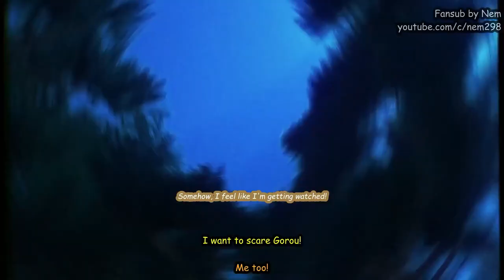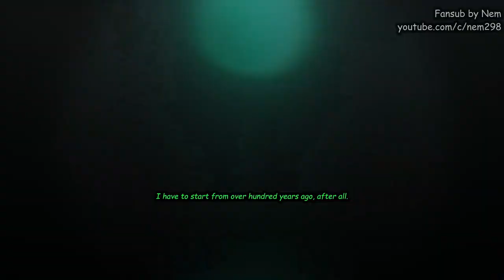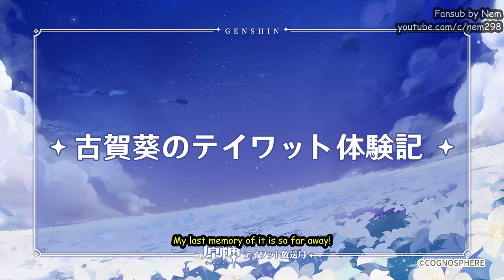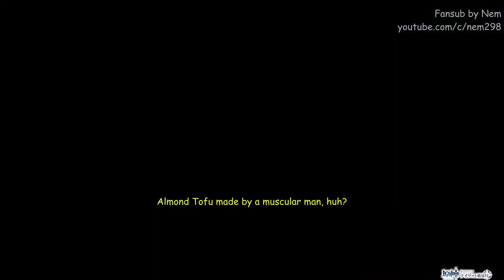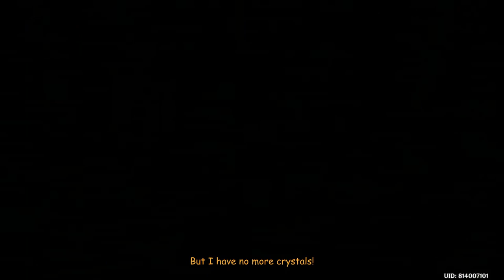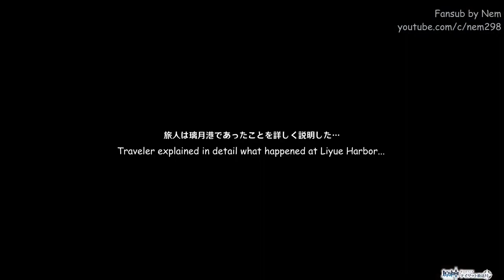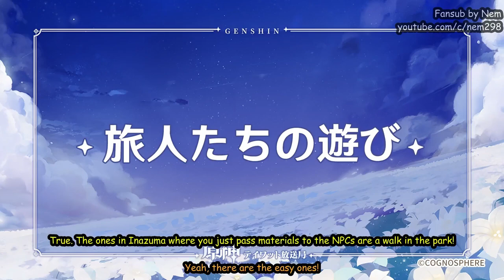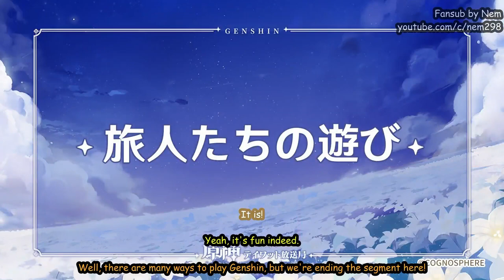Genshin Radio #55 Full Eng Sub - Koga Aoi, Horie Shun, Maeno Tomoaki (Paimon, Aether, Zhongli)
I think this is the longest so far, 1400+ lines.
HoYoverse, please add Griseo from Honkai as the paint character Horie mentioned.
I had to cope with normies sending in mails by imagining them as a yuri couple lol.

This channel and video are not monetized, because Youtube says: Channel uses someone else's content without making changes that add significant value.